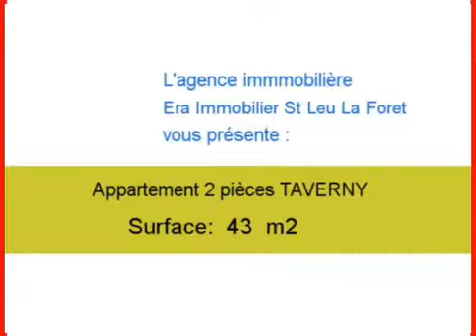Achat Vente Appartement TAVERNY 95150 - 43 m2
Cliquez sur ce lien pour en savoir plus (prix, contacts)

A vendre à TAVERNY un appartement de 43 m2.

Annonce immobilière : Achat Vente Appartement TAVERNY 95150 Val d Oise